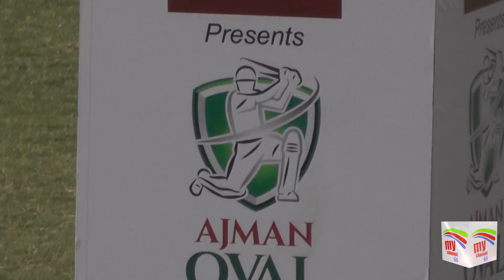AJMAN OVEL CUP Part 1